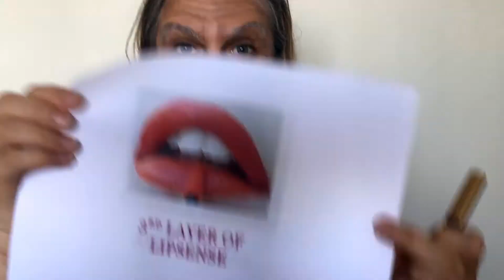Granny's Third Layer of LipSense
LipSense Granny (I3ARI3IE as Granny and Makeup by Damir Dernikovic) part of a longer video made purposely without a sound! If you would rather not end up looking like me in this video, order IQ Night and Day Cream on time at Barbamazon.Nerium.com and email for LipSense :D Distributor ID: 469267